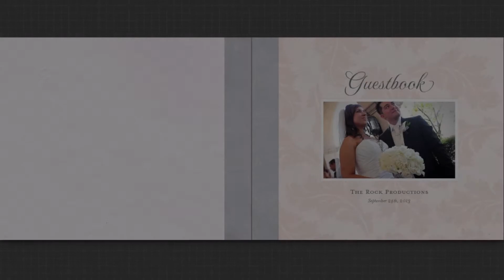Guest Book & Photo Album! Album Digital y Libro de Firmas en Los Angeles!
The Rock Productions Album Digital y Libro de Firmas estilo revista, moderno, elegante y económico!! Con los mejores diseños personalizados!!